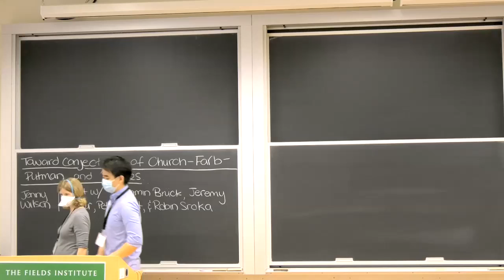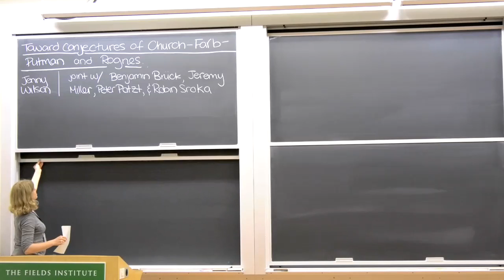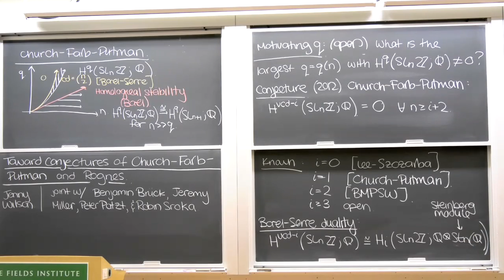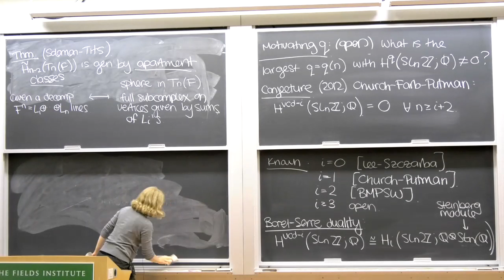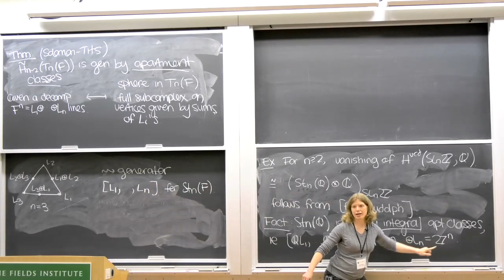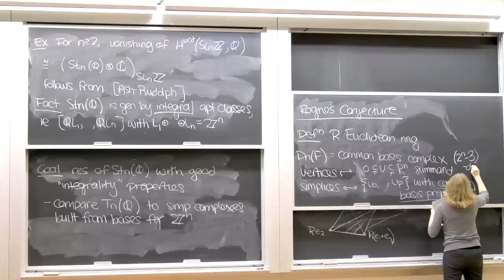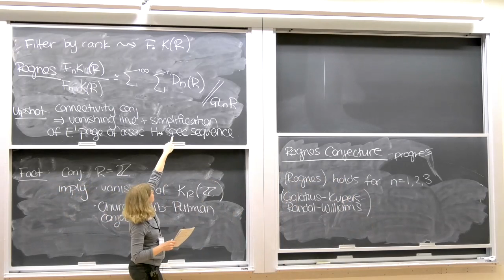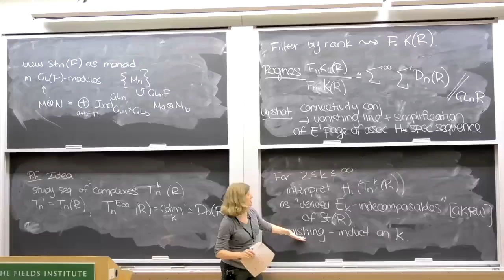Towards conjectures of Rognes and Church--Farb--Putman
Jenny Wilson, University of Michigan

Conference on Homotopy Theory with Applications to Arithmetic and Geometry